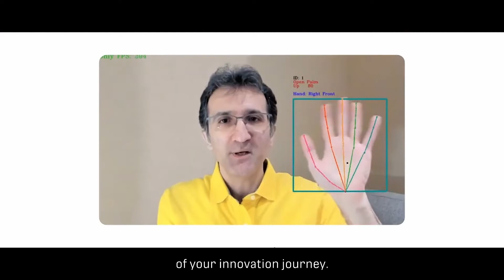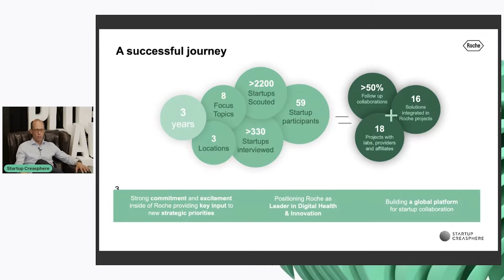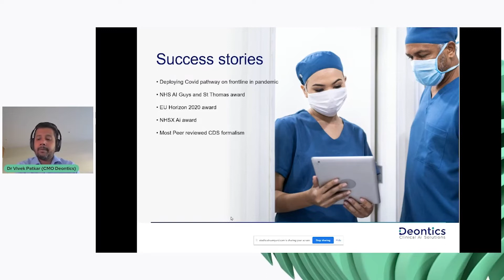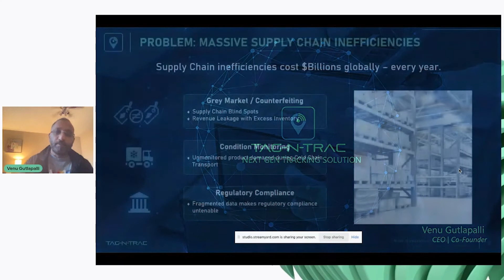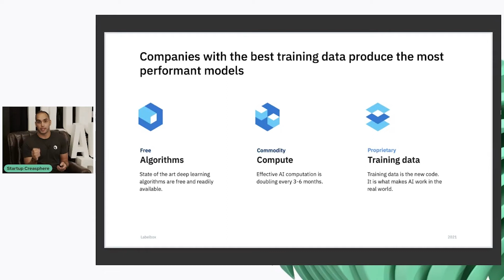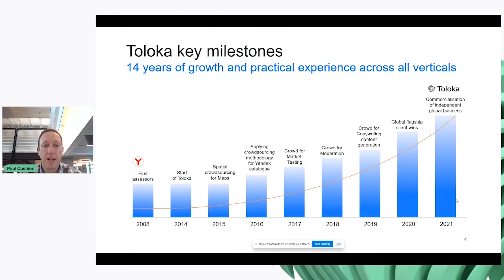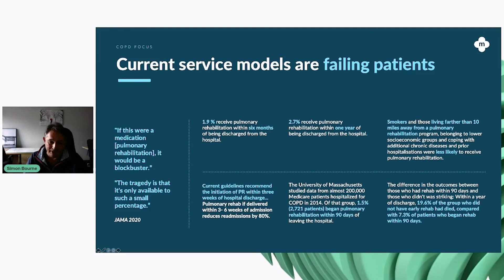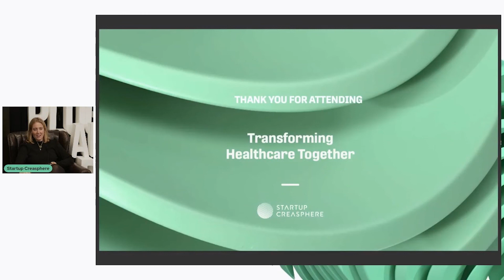Batch 7 Kick Off | Startup Creasphere powered by Plug and Play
After 3 successful years full of corporate startup collaborations and pilot projects, lots of onsite and virtual events and conversations with the brightest minds in digital healthcare, the headquarter of Startup Creasphere kicks off Batch 7. With great excitement, we hosted a very successful first hybrid event with an exclusive audience of corporate partners, startups and healthcare companies joining us onsite in Munich. For Batch 7, the corporate partners selected 7 startups into the 3-months-program to work with them on co-creation projects, proof of concepts, and implementations focused on digital health.

00:00:00 Opening Remarks
00:10:00 Roche | Intro
00:17:04 Moderator Introduction
00:18:25 Startup Pitch: Deontics
00:26:14 Startup Pitch: Anagen Systems
00:36:30 Startup Pitch: TagnTrac
00:46:22 Startup Pitch: Labelbox
00:54:05 Novo Nordisk Keynote
00:56:09 Startup Pitch: Biotronik
01:01:01 Startup Pitch: Toloka
01:10:35 Startup Pitch: My mhealth
01:20:10 Startup Pitch: EVOCAL Health
01:27:02 Closing Remarks